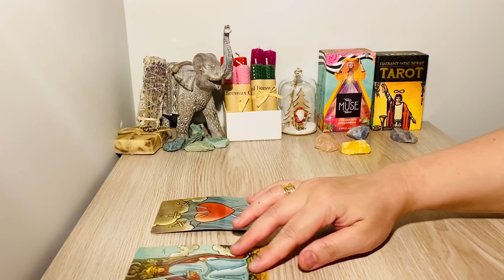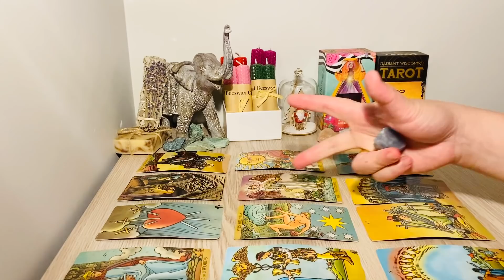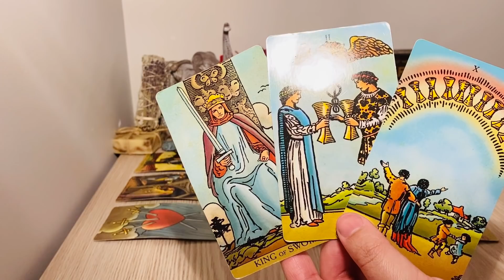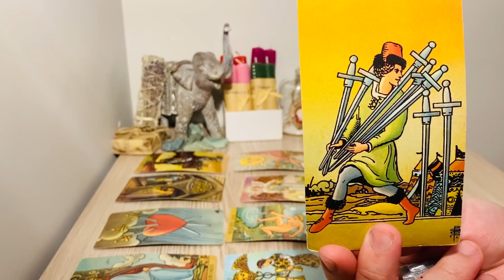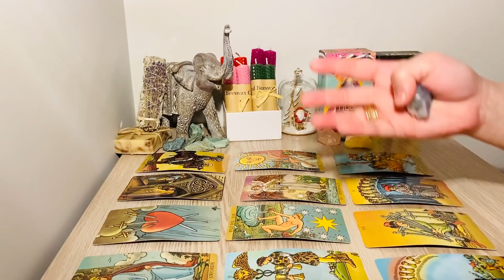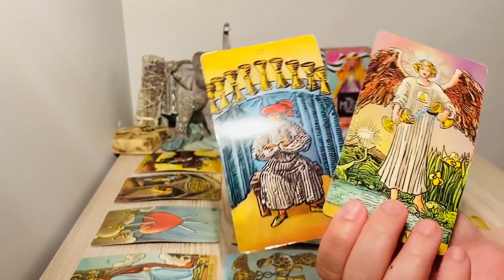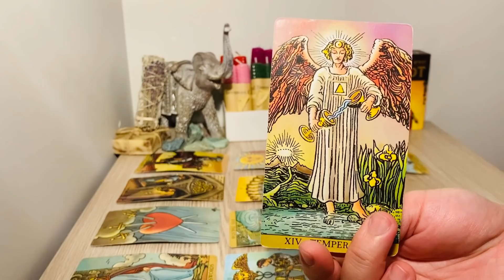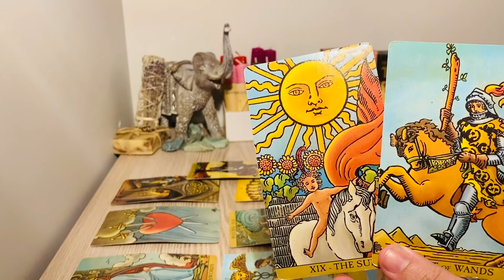ARIES! Next 24 Hrs: " P.S They Miss You, Do You Care? "